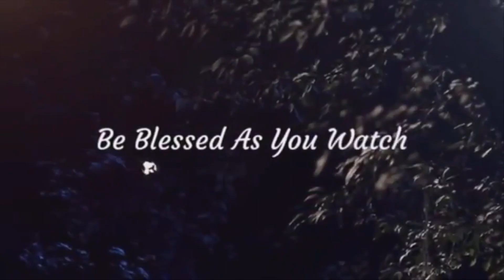Sermon: Winning Inherited Battles by Bishop (Dr) A. O. Itiola